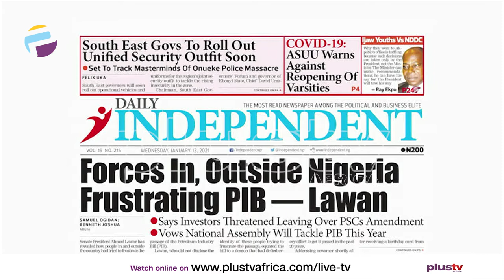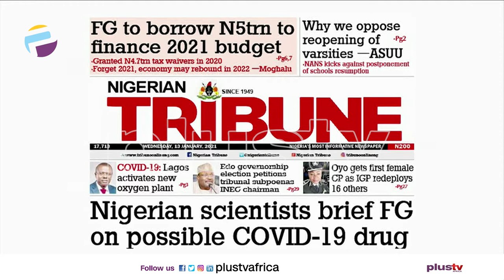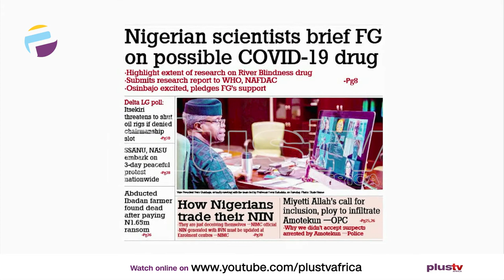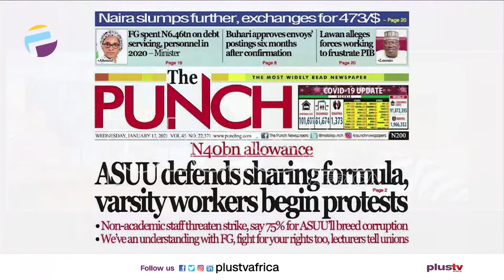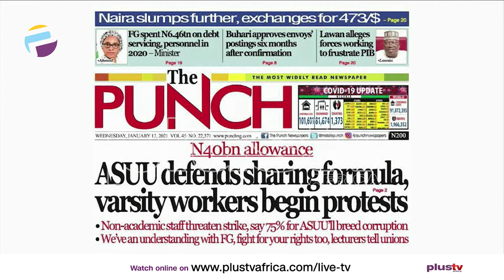Newspaper Review: FG To Borrow 5Trn To Finance 2021 Budget | Off The Press (13th Jan)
Gbolahan Olojeje - Public Affairs Analyst & Ademola Akinbola - Publisher - The Podium Media